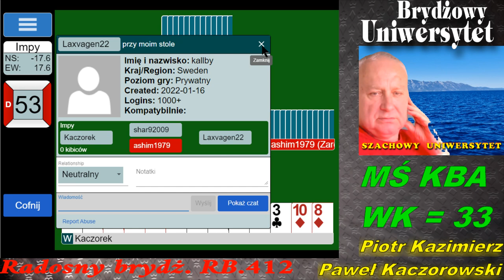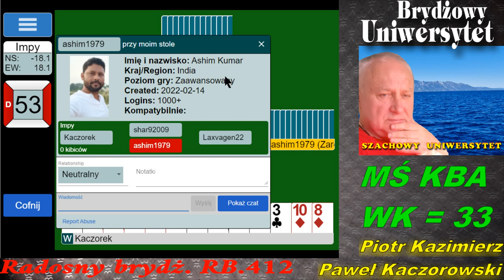Radosny Brydż RB.412.